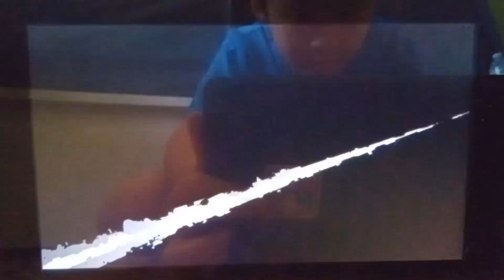SSBU: Lucas VS Toon Link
Inspired By @ThunderboltTheSSBUGamer